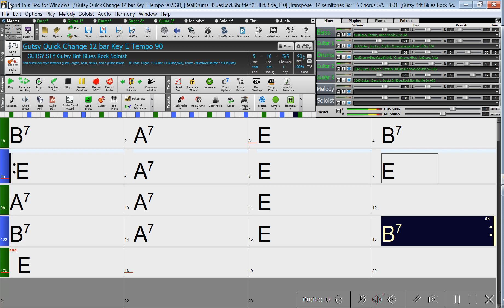0203 Gutsy Quick Change 12 bar Key E Tempo 90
A practice instrumental for a standard "Quick Change" blues song in the key of E, tempo 90. Made with Band-in-a-Box 2021, using the style "Gutsy".
4-bar intro, 5 12-bar verses, verse 3 with soloist.

Chord pattern is
I     IV     I     I
IV  IV     I      I
V   IV     I      V